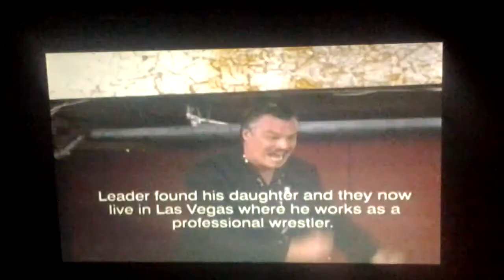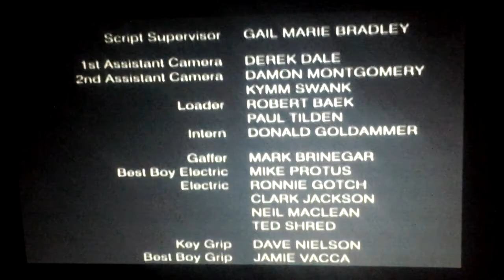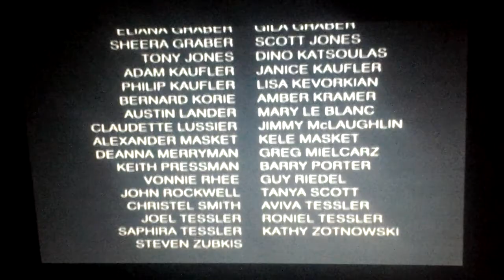Closing to Monkey Business DVD (1998)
Made by Boulevard Entertainment